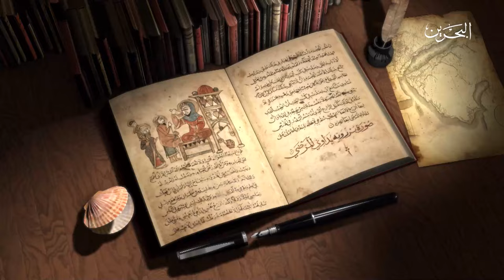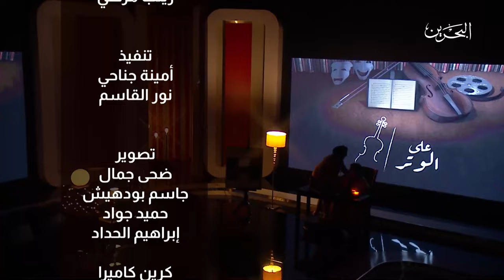على الوتر | لطيفة مجرن | ج1